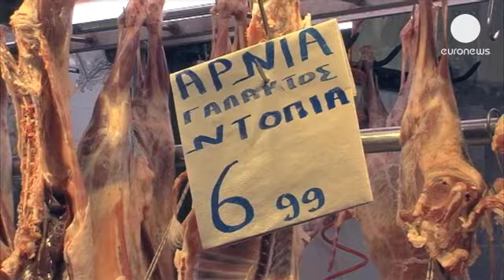La baisse des prix se poursuit en Grèce - economy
Le recul des prix à la consommation en Grèce s'est poursuivi en avril de 0,6% sur un an, selon les chiffres publiés vendredi par l'Autorité statistique grecque Elstat. Ce repli avait déjà été observé le mois précédent, ce qui constituait une première depuis 45 ans.

Les plus fortes réductions de prix concernent le secteur des communications, mais aussi celui des transports, en raison, notamment, de la baisse du coût du carburant. A l'inverse, les prix liés au logement ont augmenté de près de 7% suite à la hausse des taxes sur le fioul et l'électricité.